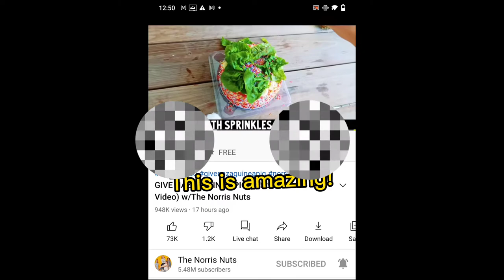Naz Getting A Guinea Pig??? Naz Created A Song! Reaction to Give Naz A Guinea Pig!